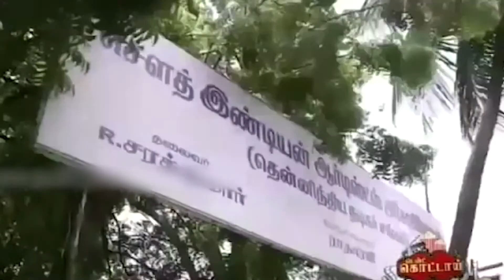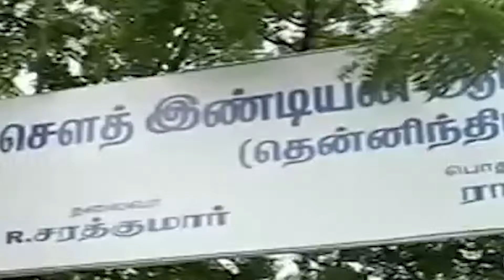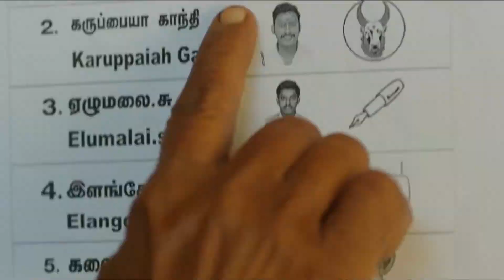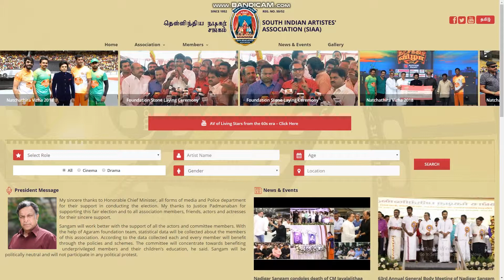Pandavar Ani 2019 Election Campaign - SIAA || POCOFY